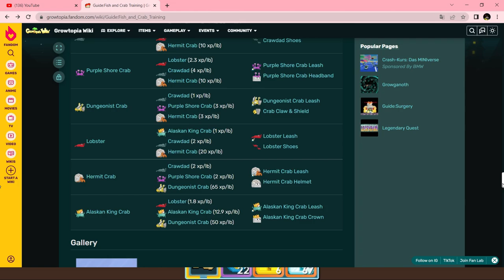How to get EASY PROFIT in Growtopia 2022🤑 LAZY PROFIT in Growtopia 2022! (EASY DLS!)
growtopia profit
profit growtopia
growtopia massing
growtopia mass
growtopia project
growtopia
growtopia profit
profit growtopia
growtopia massing
growtopia mass
growtopia project
growtopia
growtopia profit
profit growtopia
growtopia mass
growtopia how to profit
lazy profit growtopia 2021
best mass in growtopia 2021